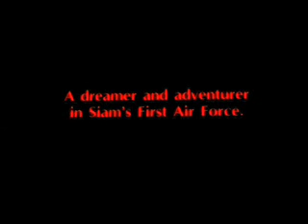First Flight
A story of dignity, bravery and the dream of Thailand's first aviators during World War I. Despite heavy resistance from the locals who had never seen airplanes before, Luang Kaj Yuthakarn, the founder of Thailand's first aviation unit, successfully made the impossible real. Duang, a young peasant, aspired to be part of the first Thai aviators and made the first historic flight in Thai sky.